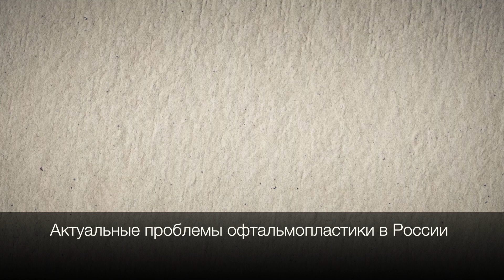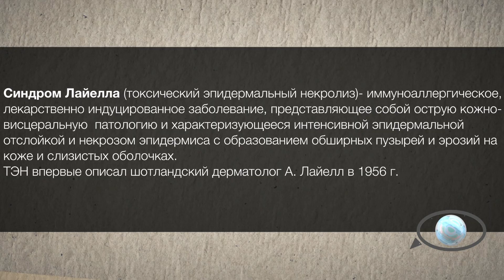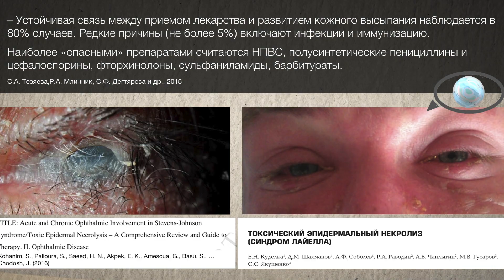Катаев М.Г. "Актуальные проблемы офтальмопластики в России"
–Хотите быть в курсе последних тенденций, исследований и технологий в мире офтальмологии?
– Хотите интервью с ведущими специалистами в офтальмологии из разных уголков нашего мира?

Тогда добро пожаловать в EYETALK – научно-образовательный проект об актуальных вопросах в мире офтальмологии!
И сегодня у нас в гостях  заведующий отделом реконструктивно-восстановительной и пластической хирургии МНТК «Микрохирургии глаза» им. С.Н. Федорова, д.м.н., профессор Катаев М.Г.
 Ведущая интервью –  врач-офтальмолог Дибина Д.А.

 В комментариях к видео Вы найдете таймкоды, которые позволят Вам легко и удобно ориентироваться в интервью.

Что такое EYETALK?

  Это образовательный контент, целью которого является выпуск в свет тематических серий интервью, охватывающие все разделы  офтальмологии, что позволит каждому специалисту найти интересную ему дискуссию.

Мы надеемся показать нашим будущим слушателям, что наука может быть интересным и захватывающим ремеслом, неразрывно связанным с практической медициной.

 "Eyes like science!"